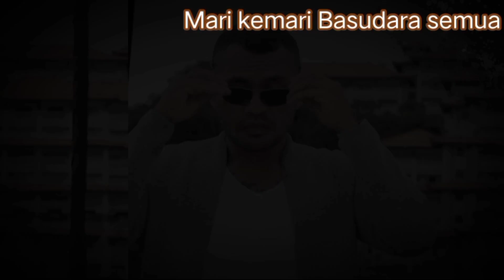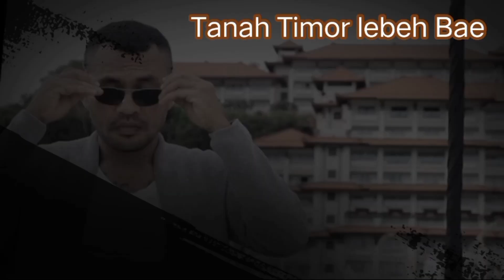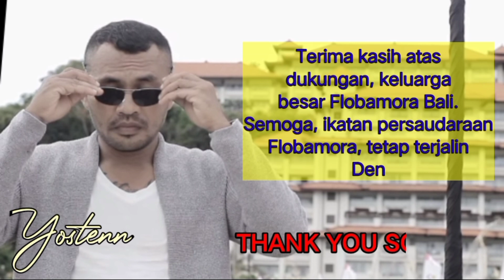lagu timur flobamora remix | lagu ja'i flobamora | Official MV | full version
DJ remix FLOBAMORA | jai flobamora,
lagu ja'i flobamora | Official MV | full version | Ja'i remix FLOBAMORA terbaru

Cipta/VOC : Yosten N.
Mixing & Mastered : Yosten Chanel group
Editor : Oman